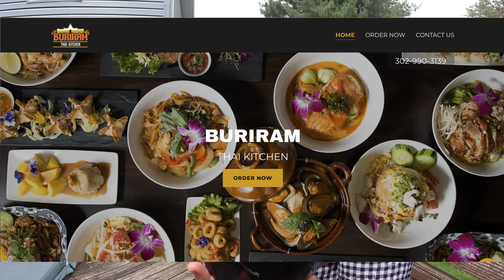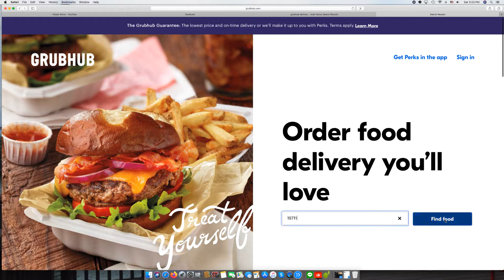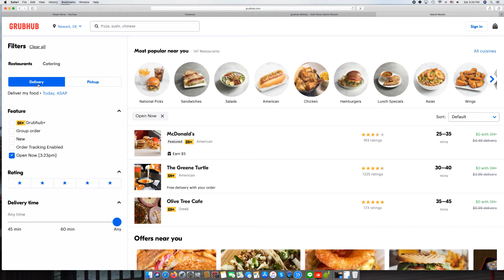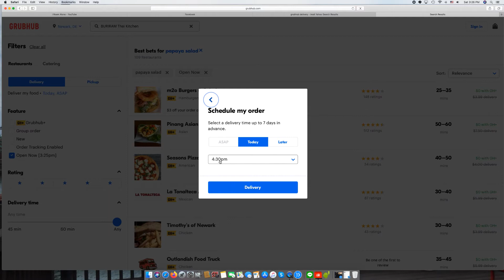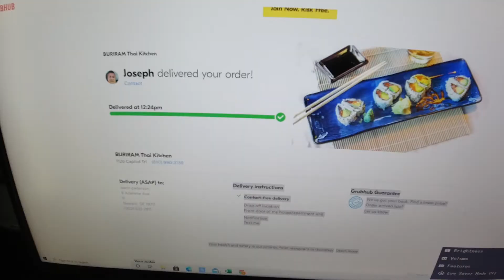ordering food delivery using GRUBHUB 😋